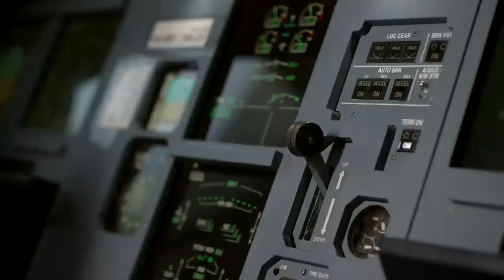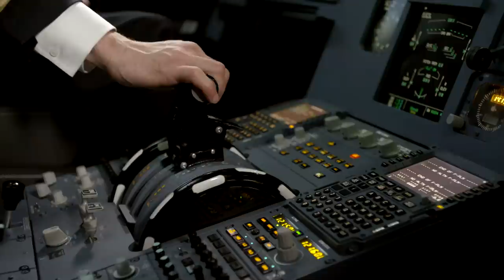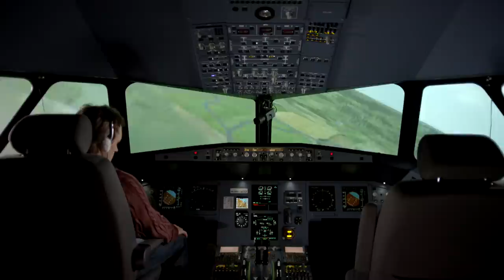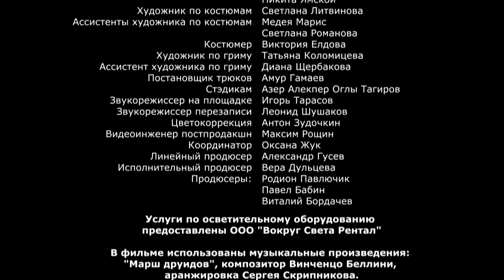Hurry to love. Film. Melodrama. Russian TV Series. English Subtitles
Year: 2015
Country Russia
Genre: Melodrama
Duration: 90 minutes
Director: Maxim Demchenko
Screenplay: Alexey Kolmogorov
Producer: Rodion Pavlyuchik, Pavel Babin
Composer: Sergey Skripnikov
Actors: Svetlana Ivanova, Pavel Trubiner, Olga Titova, Kirill Pletnev, Yulia Melnikova, Vladimir Sterzhakov, Denis Yakovlev, Lyudmila Kolesnikova, Yulia Kudoyar, Yegor Rybakov, Viktor Babich, Dmitry Frid, Andrey Ankudinov

Pilot Anton was suspended from flying: due to a divorce from his wife, he developed neurasthenia. The stewardess wife does not want to leave her daughter Kira with him, even when she is on a flight, so Anton secretly takes the child and moves to a communal apartment. Asya rents the next room, accustomed to luxury, but who left her rich husband, who cheated on her. The atmosphere in the apartment is tense: neither Anton nor Asya are accustomed to such a close neighborhood. At first, they even fight and do each other minor dirty tricks, but the path from hatred to love will not be long. And now Asya takes care of little Kira, as if she were her own, and Anton, in love, forgets about all the worries. They would have lived happily if the repentant husband had not reappeared on Asya's horizon, and if Anton's wife had not taken his daughter away from him. Love must be fought for, and the heroes will face hard battles.

Год: 2015
Страна: Россия
Жанр: Мелодрама
Продолжительность: 90 минут
Режиссер: Максим Демченко
Сценарий: Алексей Колмогоров
Продюсер: Родион Павлючик, Павел Бабин
Композитор: Сергей Скрипников
Актеры: Светлана Иванова, Павел Трубинер, Ольга Титова, Кирилл Плетнев, Юлия Мельникова, Владимир Стержаков, Денис Яковлев, Людмила Колесникова, Юлия Кудояр, Егор Рыбаков, Виктор Бабич, Дмитрий Фрид, Андрей Анкудинов

О фильме

Летчик Антон отстранен от полетов: из-за развода с женой у него началась неврастения. Жена-стюардесса не хочет оставлять с ним дочку Киру, даже когда сама в рейсе, поэтому Антон забирает ребенка тайком и переезжает в коммуналку. Соседнюю комнату снимает Ася, привыкшая к роскоши, но бросившая богатого мужа, который ей изменил.Атмосфера в квартире напряженная: ни Антон, ни Ася не привыкли к столь тесному соседству. Поначалу они даже воюют и делают друг другу мелкие пакости, но путь от ненависти до любви будет недолгим. И вот уже Ася заботится о маленькой Кире, как о родной, а влюбленный Антон забывает про все заботы. Жили бы они счастливо, если бы раскаявшийся супруг не появился вновь на горизонте Аси, и если бы жена Антона не отобрала у него дочь. За любовь нужно бороться, и героям предстоят тяжелые бои.